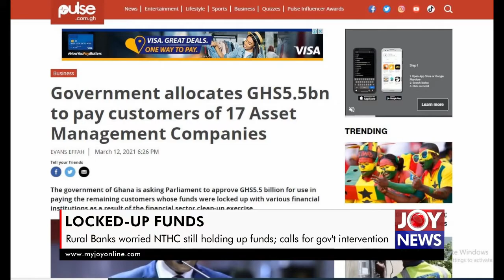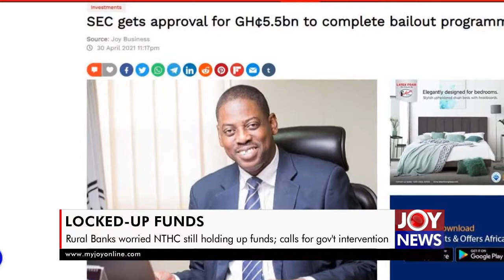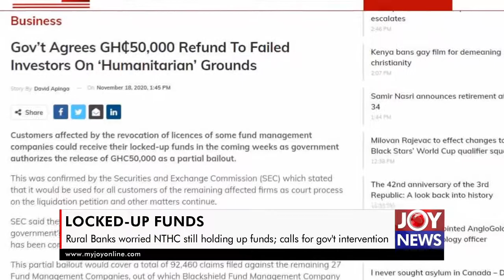Rural Banks worried NTHC still holding up funds; calls for government intervention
The operations of the Rural and Community Banks (RCB) in Ghana are seriously being affected because of their locked-up funds at National Trust Holdings Company Limited (NTHC).